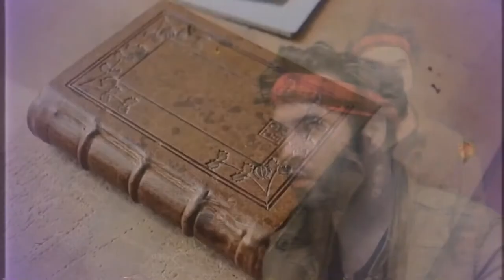Theme From a Powerful Film - Now More Than Ever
Some stories stay with you forever.

From Now More Than Ever: Episode One.